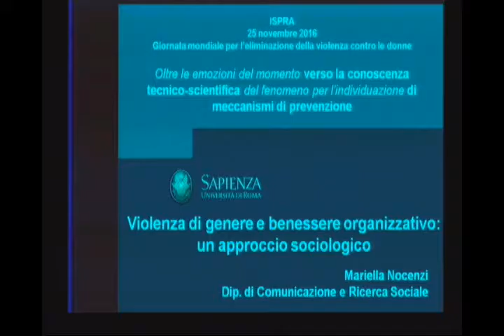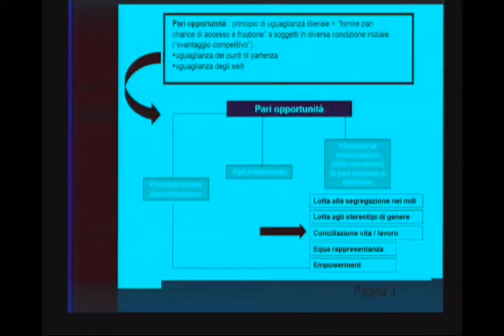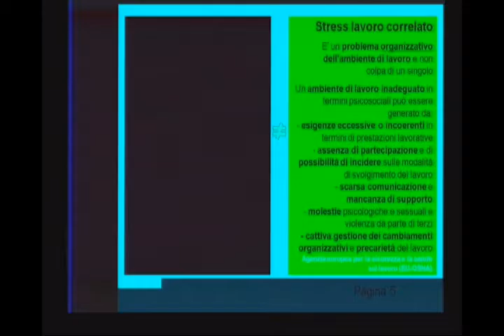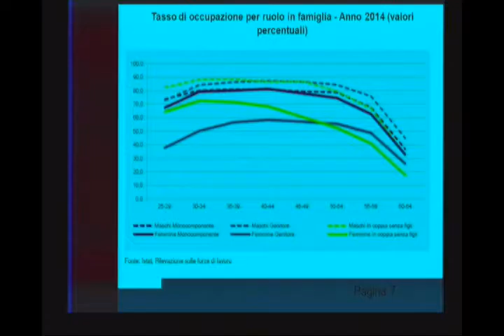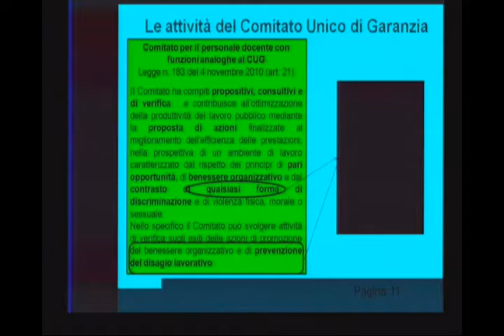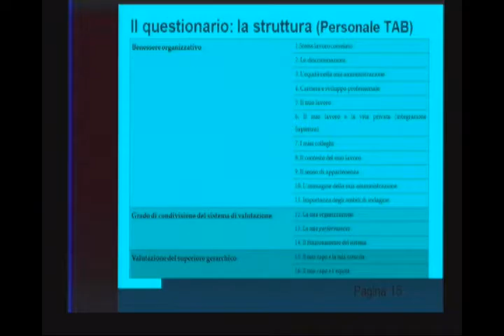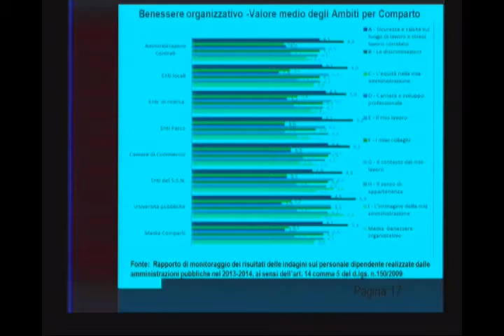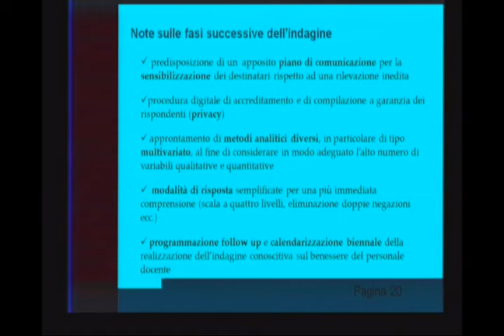Mariella Nocenzi (Sapienza Università di Roma)